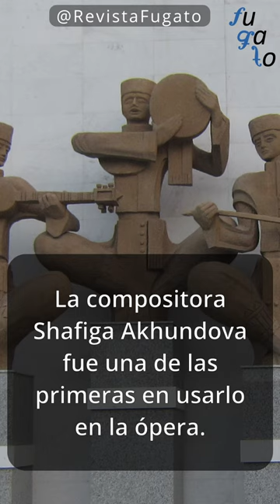Akhundova, pionera del mugam en la ópera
Si quieres saber más sobre Shafiga Akhundova, no te pierdas nuestro artículo sobre ella: